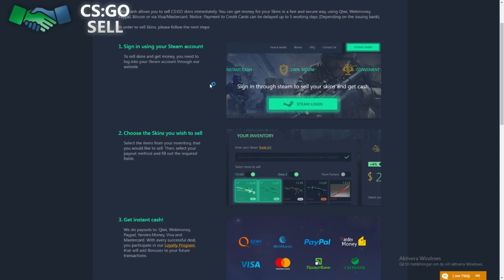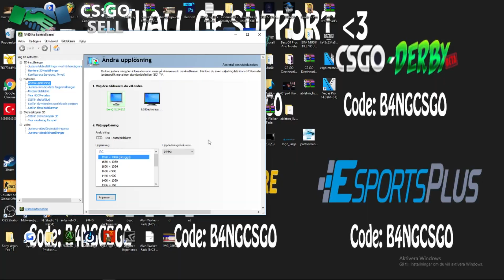SELL SKINS EASILY WITH SKINS.CASH!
SKINS.CASH!*
CSGOBLOCKS.COM CODE B4NGCSGO!

* Csgo500: B4nGcsgo
* Gamdom: None :(
* Drakelounge: B4nGcsgo
* Hellcase: B4nGcsgo

Love you!